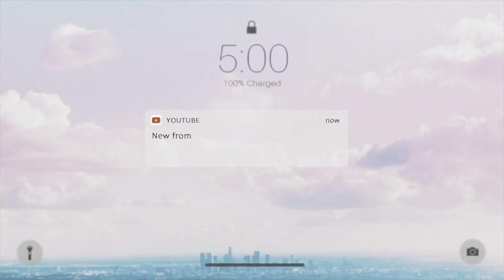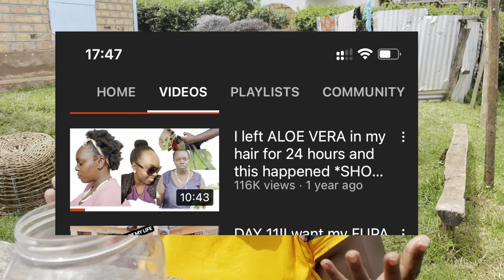Blow-Drying hair in my Village Traditional Special Routine!Africa Village life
This is an EXTRAORDINARY African Village Special Routine//Blow-Drying Hair in the Village ,Doing It Traditionally ,Watch how it's done in the countryside.

Thank you for watching!!!In this video, I will be taking you guys along the journey of my African Hair routine the old traditional African hairstyle, starting from the process of unbraiding,going to the farm pick fresh aloe vera  needed for the style, washing, condition, and detangling and blow drying  my hair using the naturally curly brush in preparation for the matuta tatu braiding style! blow drying  style is a traditional hairstyle of the kisii tribe in kenya and is used to style, protect, and stretch the hair. Many different groups of people all over Africa do some variation of this hairstyle as well. It can be done with rubber, with wool, with brazilian wool, and can take on many different shapes and styles. This video tells a little bit about African hair history and shows how you can use this style for growth, to stretch natural 4c hair with heat, or as just a style! I hope you guys enjoy coming along this journey with me!

Village Special Routine//Blow-Drying Hair in the Village
A Day In Life Of A Village Girl// Blow-drying hair In Village And Doing It Traditionally
I left ALOE VERA in my hair for 24 hours and this happened *SHOCKING * Aloe vera for hair growth
EXTRAORDINARY African Village Hair Blowdry, doing it traditionally Kenya